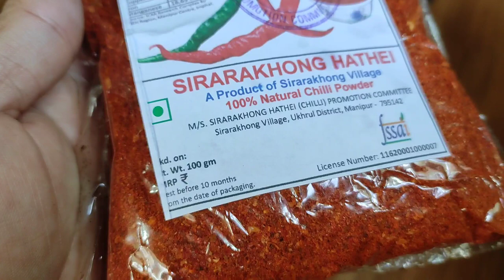How to Cook Bee Larvae//Cooking Tangkhul Style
Music credit:Growing Up by Scott Buckley Creative Commons — Attribution 3.0 Unported — CC BY 3.0 Free Download / Stream Music promoted by Audio Library 🎵 Track Info: Title: Growing Up by Scott Buckley Genre and Mood: Cinematic + Calm